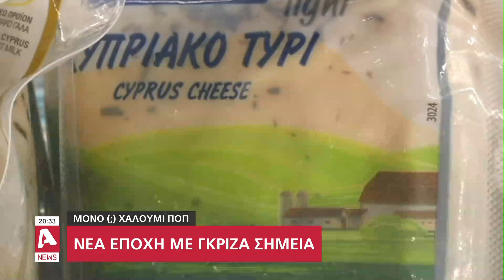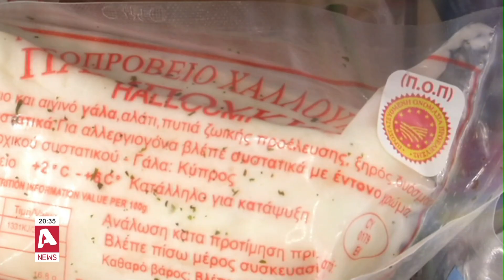Χαλούμι ΠΟΠ: Νέα εποχή με γκρίζα σημεία